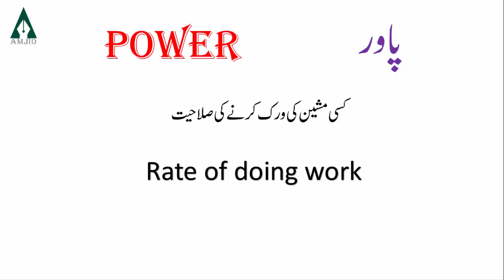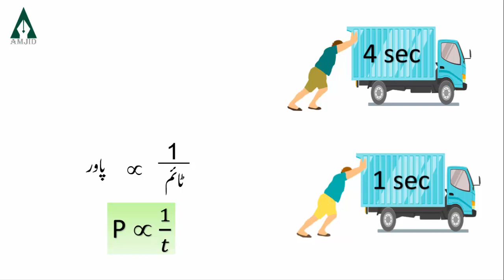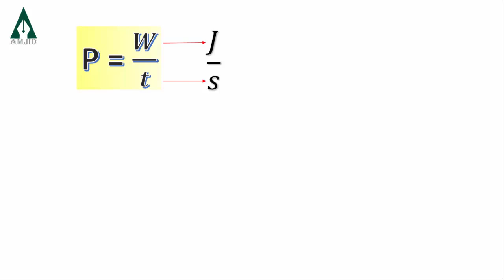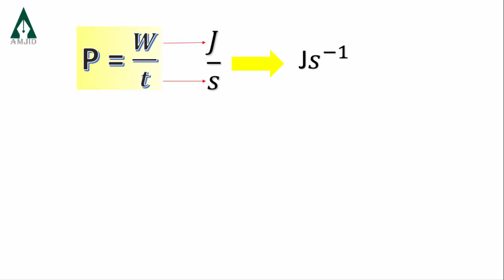Power in Physics II Urdu & Hindi II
What is power.
What is watt.
What is horse power.
For class 9th, 11th, FSC, ICS, Physics.
physics power
physics mechanical power